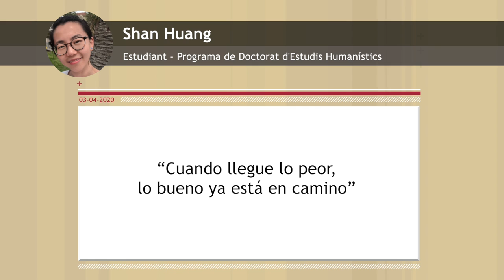Frases motivadores, setmana 30 de març al 3 d'abril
Resum de les frases motivadores de la comunitat URV corresponents a la setmana del 30 de març al 4 d'abril de 2020.